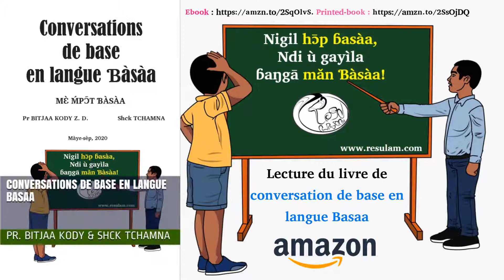Lecture du livre conversation de base en langue basaa , chap 27: Lɛlaa ? : Comment ?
Ref. : Conversations de base en langue basaa

*Autre livre de la langue Basaa par Resulam*

La fourmi affamée : Basaa-Français: Njàl ì gwèe Sulûk